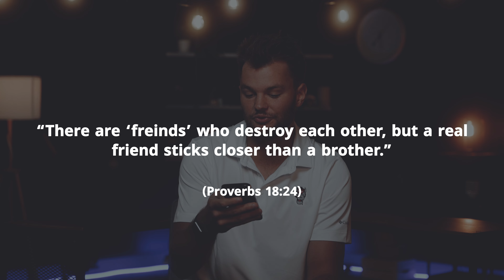Allow God into Your Circle! | Daily Devo | September 4, 2023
Do you want to dig deeper into the weekend message from Meck? Check out Meck's Daily Devo, where you will get a deeper dive daily to help guide you through your work week. We hope this can serve as a tool to help you navigate your own personal relationship with Jesus.

Check us out online Sundays at 8:15, 9:30, 11 a.m., 1:30, 5:30, 7 or 8:30 p.m.
Or Tuesdays at 12 or 7:30 p.m.